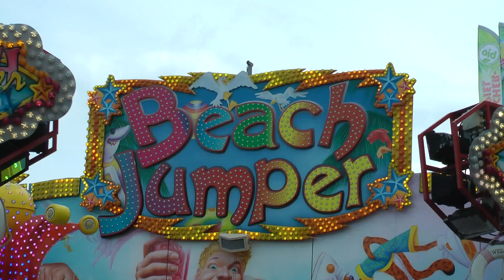Beach Jumper - Wegener (Super Jumper von SBF-Visa) Offride 2019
aufgenommen auf dem Stoppelmarkt in Vechta im August 2019.